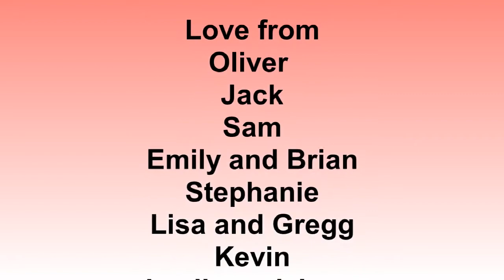Clarence and Loretta Lookback over 65 Years Together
A celebratory video for Clarence and Loretta.